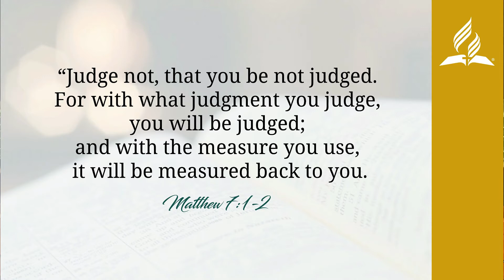MORNING MANNA | NOVEMBER 10, 2021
MORNING MANNA | NOVEMBER 10, 2021 | "Judging Others"